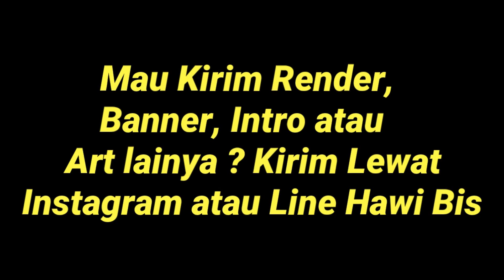WAKTUNYA MENAMBANG !! - Minecraft Survival Indonesia (2)